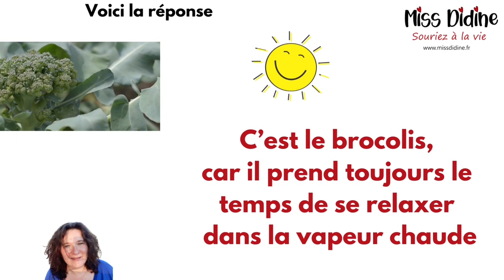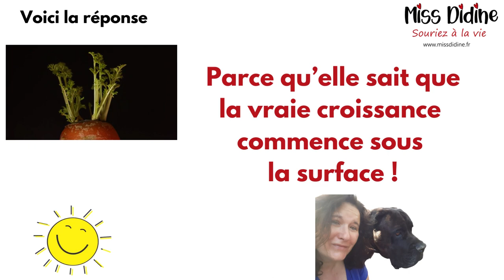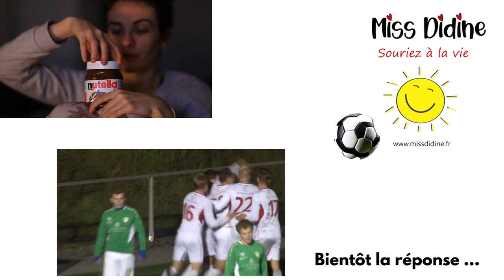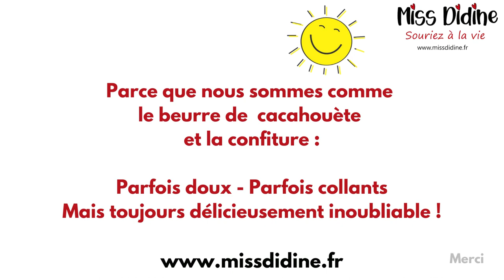Défie ton Rire et ta Réflexion : 10 Devinettes Développement Personnel ! Miss Didine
devinettes
Devinettes drôles bien-être, développement personnel, rire, réflexion, énigmes amusantes

Prêt à égayer ta quête de bien-être et de développement personnel ?

Découvre nos 10 devinettes amusantes qui vont te faire réfléchir en riant !

Rejoins-nous pour un moment de rire et de découverte qui va mettre en lumière les aspects les plus amusants de ton cheminement vers une meilleure version de toi-même.

Qui a dit que le développement personnel devait être sérieux ? 😉🌟

Ensemble, nous créons une communauté dédiée à la légèreté et à la croissance personnelle.
Merci d'avance pour ton soutien et ta bonne humeur ! 🤗🚀"
Merci
Miss Didine

Transformez votre vie en une véritable oasis de bien-être, de joie & de bonheur.
Vous trouverez ici une mine de trésors pour votre épanouissement personnel et spirituel.

Praticienne et formatrice bien-être, je vous propose des outils  puissants. De l'hypnothérapie au coaching, de la sonothérapie au yoga du rire et à la méditation, je vous accompagne sur votre chemin de transformation.

Améliorez  votre bien-être émotionnel, plongez dans nos séances d'hypnose, de méditation et d'affirmations positives.
Découvrez le pouvoir libérateur du yoga du rire pour stimuler votre joie intérieure.
Et pour les plus petits, offrez-leur des contes magiques qui éveillent leur imagination.

Vivez une vie épanouie et heureuse.

Avec gratitude
🌈Sandrine
ne remplace pas le traitement et suivi médical

❤️ASTONCOM - Sandrine TESTUZ❤️
Activatrice de Bien-être, de joie, de bonheur & de bonne humeur
L'art au service de la personne et de son épanouissement

Chaine de bien-être, développement personnel & spirituel.
Cette chaîne est dédiée à vous offrir la musique la plus relaxante et paisible au monde. Avec un mélange de musique de différents styles nous nous efforçons de vous offrir la meilleure sélection de médias pour votre détente et votre plaisir.

- Musique de guérison
- Musique 432hz & 528hz
- Musique de relaxation , de concentration, pour travailler, pour dormir
- Bruits blancs relaxants
- Piano & guitare relaxante
- ASMR
- Hypnose
- Méditation & relaxation
- Affirmations positives
- Voyage sonore
- Yoga du rire
- Musique chamanique
- Musique joyeuse et motivante
- Contes pour enfants

Sur la chaine ASTONCOM de musique relaxante , la musique peut être utilisée pour la relaxation, pour étudier, la méditation ou pour soulager le stress ,faciliter le sommeil, de la musique d’étude et de la musique de concentration, de la musique relaxante, de la musique de méditation (y compris de la musique tibétaine et de la musique chamanique), de la musique de guérison, de la musique Reiki, de la musique zen, de la musique de spa et de massage, de la musique instrumentale (y compris de la musique de piano, de guitare et de flûte et de divers instruments) ainsi que de la musique de yoga, musique classique pour se concentrer...

❤️Sandrine TESTUZ - ASTONCOM❤️
Activatrice de bien-être, de joie et de bonheur

❤️qui suis-je?❤️
Praticienne, consultante et formatrice bien être pour particulier et en entreprise (coach, Sonothérapeute, énergéticienne chinoise, thérapeute par le rire, animatrice Yoga du rire, musicothérapeute, art thérapeute, hypnothérapeute, EFT, clown théâtre acteur social)
Passionnée d'art: musique, chant, expression corporelle, danse, clown théâtre, théâtre, photographie, peinture. L'allie mes passions & mon métier:
Vous pouvez aussi améliorer votre qualité de vie!

❤️Ma recette :❤️
Transmettre ma joie et partager ma bonne humeur au quotidien !
Agrémenter votre vie d'une pincée d'optimiste , une lichée de positivisme, un zest de sérénité et de bienveillance , un soupçon d'exotisme le tout mélangé avec ma touche personnelle artistique & créatrice .
A savourer avec une pointe d'humour !
Partageons ensemble un moment de bien être et de plaisir !
belle écoute
🌈 Bonheur à vous et bonne écoute❤️
Sandrine
❤️ASTONCOM - Sandrine TESTUZ❤️